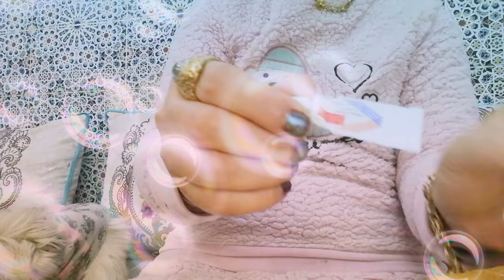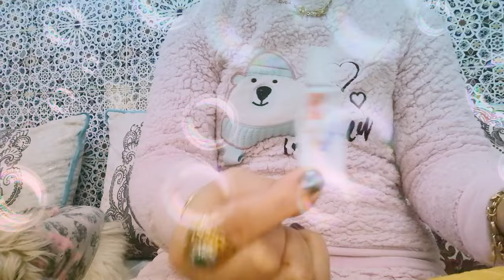دواء فعال لازالت البياض (جلالة) من عيون القطط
قطط مضحكة,
قطط صغيرة,
قطط تلعب,
قطط مضحك,
قطط جميلة,
قطط ترقص,
قط سيامي,
قطط تحب الورد,
قطط angora,
قطط bts,
قطط british shorthair,
singa binga قطط,
قطط تغني believer,
bjlife قطط,
bassem قطط,
قطط cute,
قطط cn,
قطة cat,
funny cats قطط كيوت,
قطط maine coon,
domyat sarcasm قطط,
قطط تغني dance monkey,
قطط moon face,
fahad sal قطط,
قطط scottish fold,
قطط 123 go,
قطط hd,
اسد واربع قطط hd,
haman قطط,
قطط mbc3,
نونوة قطط mp3,
mohamed vlog قطط,
maha vlogs قطط,
maha lifestyle قطط,
قطط سلالة maine coon,
olx قطط,
قطط persian,
قطط ragdoll,
r''قطط,
rima قطط,
قطط siamoi,
قطط syamo,
stark x قطط,
six قطط,
sara قطط,
قطط tik tok,
أسد وأربع قطط trailer,
قطط مضحكة tik tok,
topz قطط,
troom troom قطط,
قطط vs خيار,
قطط vr,
statut whatsapp قطط,
zianab zyada قطط,
قطط 15 يوم,
قطط 100,
أغلى 10 قطط في العالم,
قطط تتكلم 1,
اشرس 10 قطط في العالم,
اجمل 10 قطط في العالم,
قطط ذوات الحلقة 1,
1 قطار كم يساوي من متر,
الحلقة 1 قطاع الطرق,
قط احمر الحلقة 1,
قط اسود حلقة 1,
قطوسة الرماد 1,
الفروانية قطعة 1,
قطع يونت 1 رابع علمي,
قطر والعراق 1-0,
قطط 2021,
قطط 2020,
ضحك قطط 2020,
أسماء قطط 2021,
اجمل اسماء قطط 2020,
اسم قطط 2020,
محمد فلوق قطط 2021,
اسماء قطط 2021 بنات,
قطط 2,
قطط تتكلم 2,
قطط 3d,
قطط 3 اسابيع,
قطط 360,
قطط 3 شهور,
اكل قطط 3 شهور,
اصوات قطط 3d,
صوت قطط 3d,
فيديو قطط 3d,
3 قطط جميلة,
حياتي مع 3 قطط,
توم وجيري 3 قطط,
كرتون 3 قطط,
قطط بعمر 3 شهور,
قطط شيرازي عمر 3 شهور,
قطط عمر 3 شهور,
قطط 4k,
قطط 45 يوم,
قطط 44,
44 قطط مغامرون بالعربية,
فيلم اسد 4 قطط,
44 قطط مغامرون بالعربي,
فيلم اسد 4 قطط كامل,
4 قطط واسد,
اسد 4 قطط,
فيلم 4 قطط,
اسد و4 قطط,
اسد 4 قطط كامل,
قطط عمر 4 شهور,
قطط تتكلم 4,
اجمل 5 قطط في العالم,
اكبر 5 قطط,
افضل 7 قطط في العالم,
قطط 8k,
صوت قطط 8d,
قطط 8